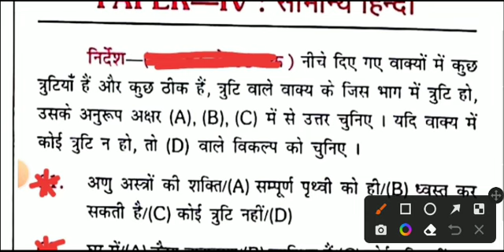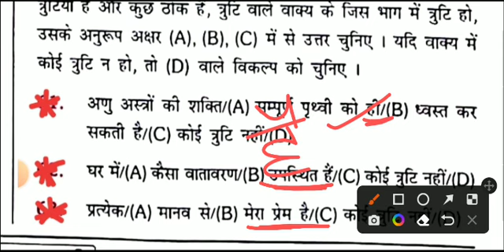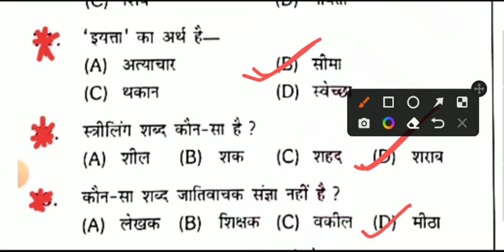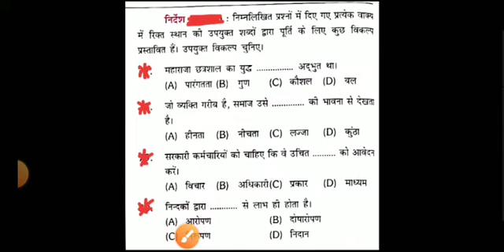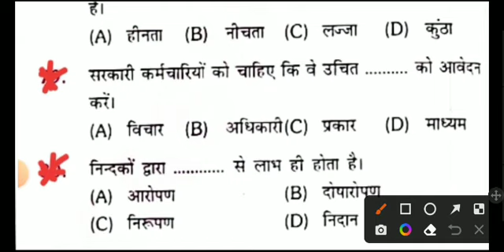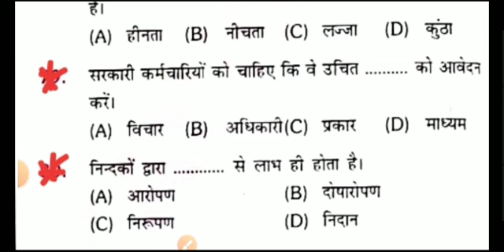Hindi Test Series (Part-4)||SSC GD|UP POLICE|VDO RE-EXAM#sscgd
Hindi Test Series (Part-3)||SSC GD|UP POLICE|VDO RE-EXAM#sscgd